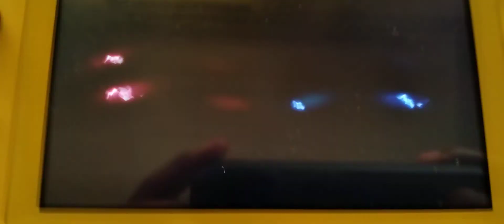Super Smash Bros. Ultimate: Donkey Kong and Diddy Kong vs Bowser and Bowser Jr.